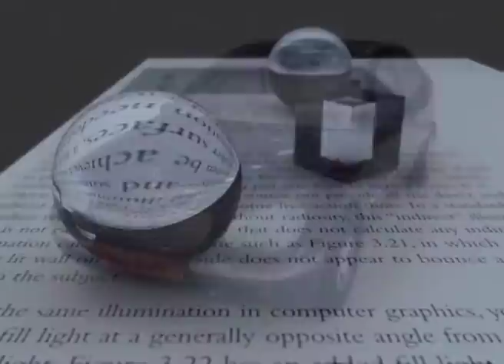Blender Art Festival 2003 part 4 / 6